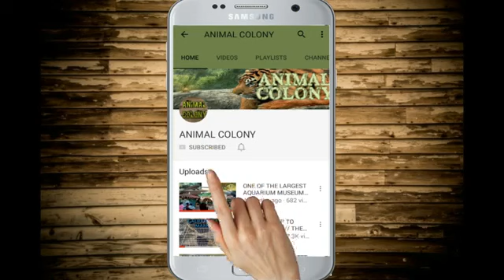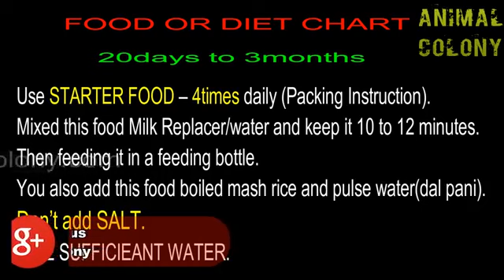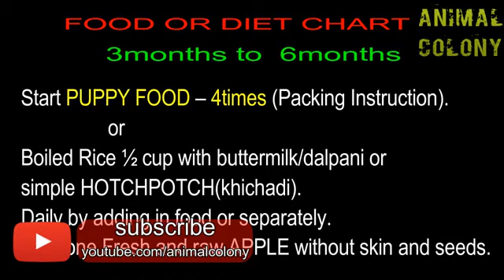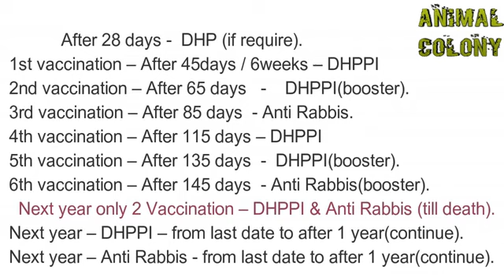Boxer Shetal Pet World